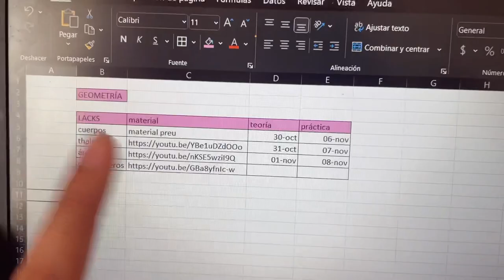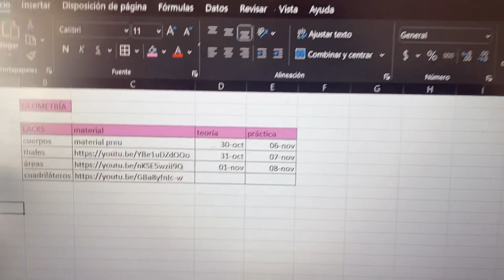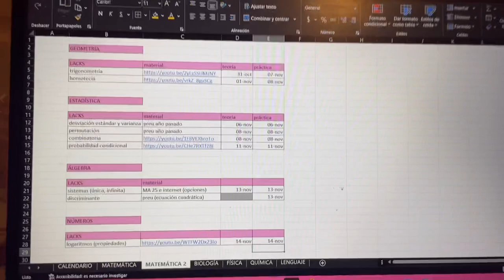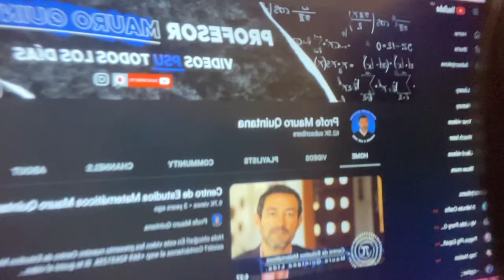PAES VLOG - organización y estudio ♡ [ D - 29 ] 30 de octubre